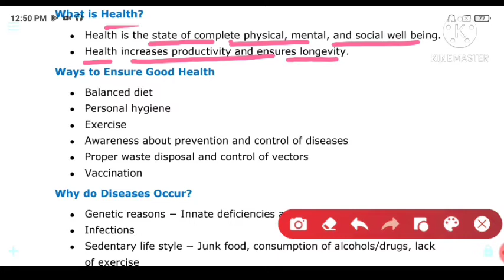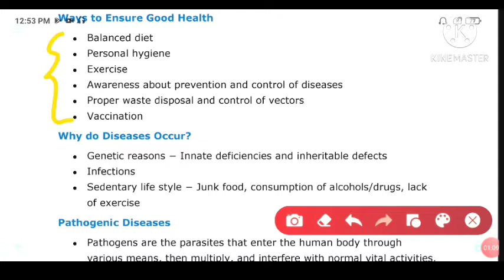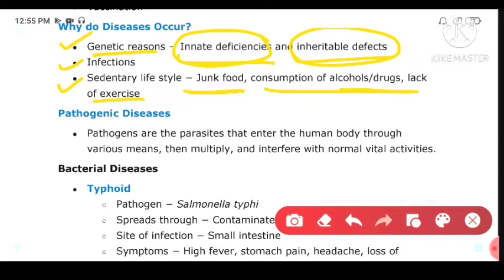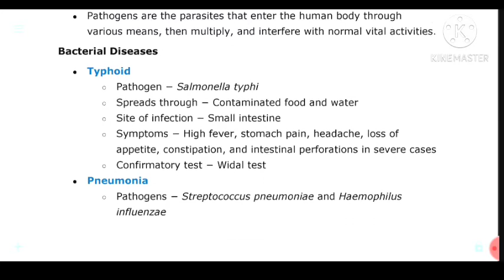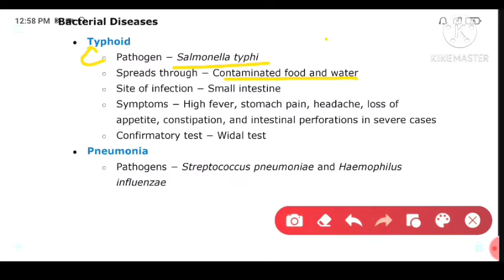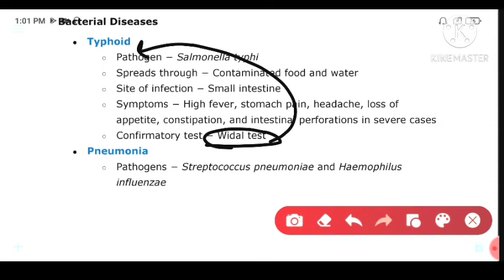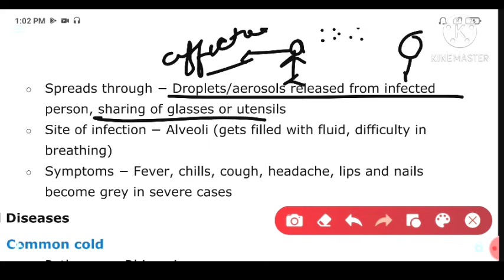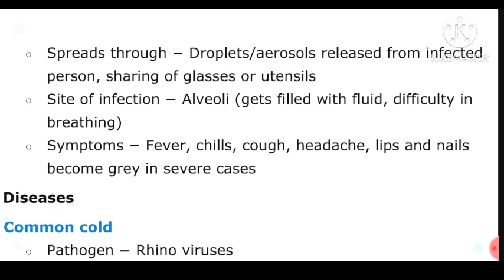HUMAN HEALTH AND DISEASE ||CLASS 12 || BIOLOGY || HELLO SHIKSHA